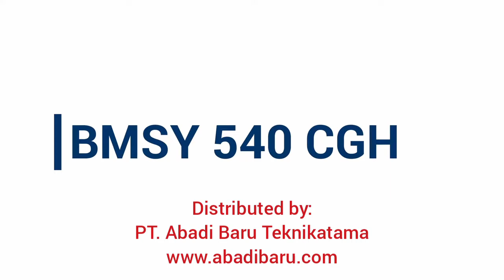BEKAMAK Double Coloumn Band Saw Machine BMSY 540 CGH